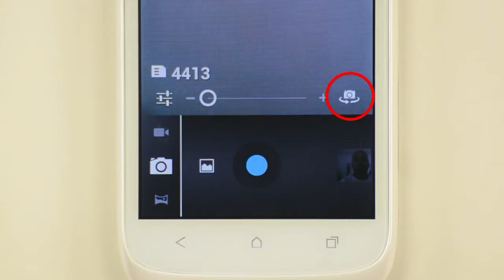Change From Back To Front Camera